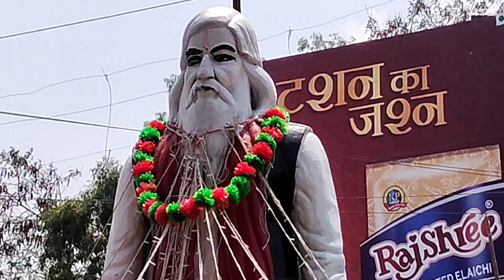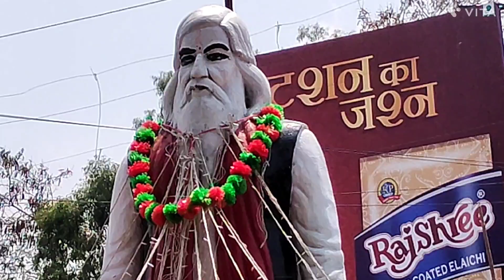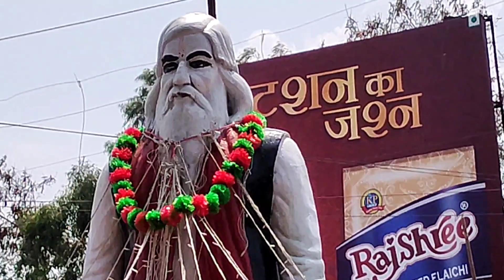बुंदेलखंड के वीर सावरकर-पं. परमानंद